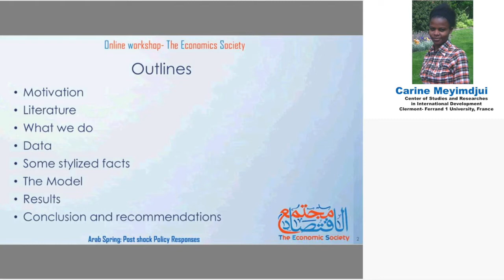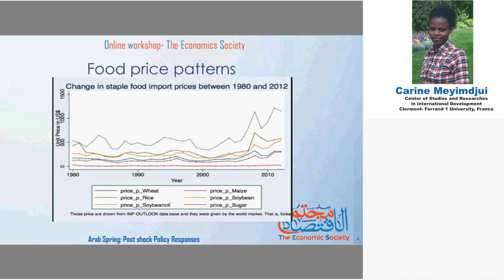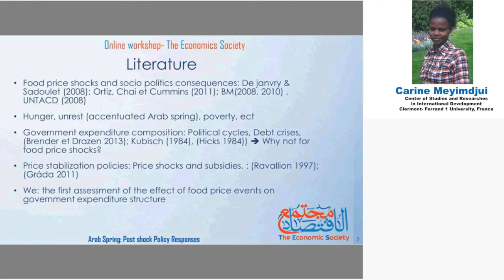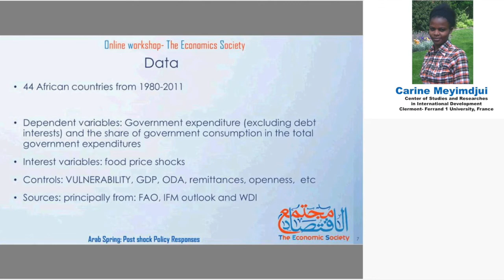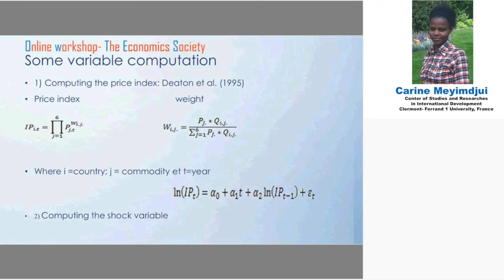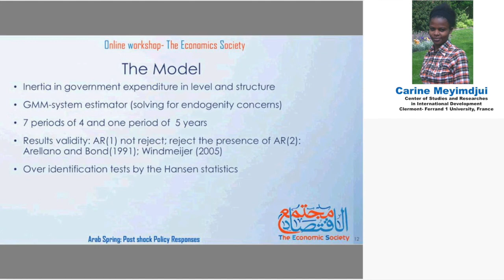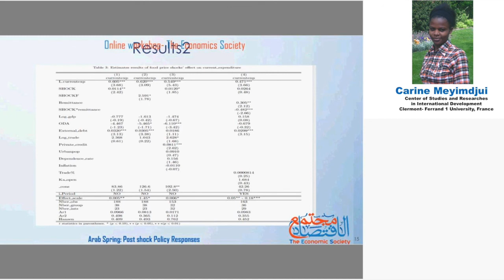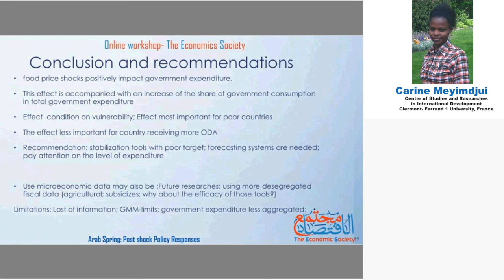Food price shocks and government expenditure: Evidence from African countries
A presentation by Ms. Carine Meyimdjui at The Economic Society 3rd Online Workshop "The Arab Spring: Post Shock Policy Responses" November 5th 2016. Ms. Meyimdjui is a PhD candidate CERDI (Center of Studies and Researches in International Development), Clermont-
Ferrand 1 University, France